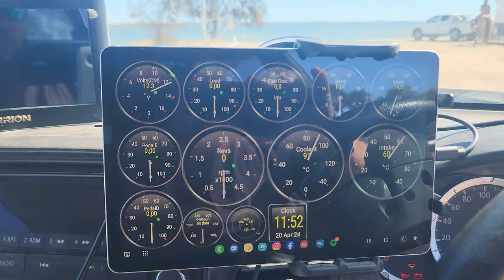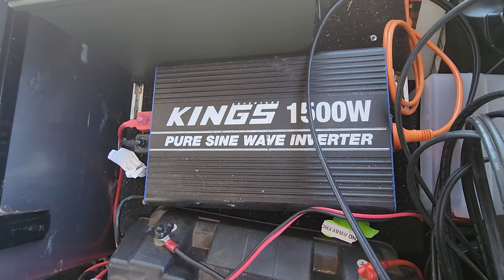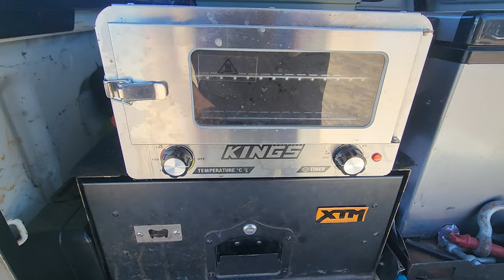Ultimate Ute Canopy Camping Setup - Adventure Ready Budget Fit Out Tour